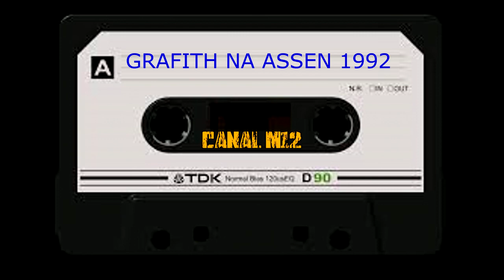BANDA GRAFITH NA ASSEN 1992